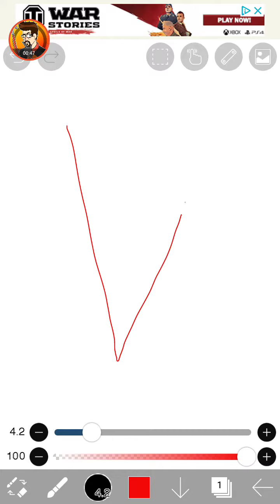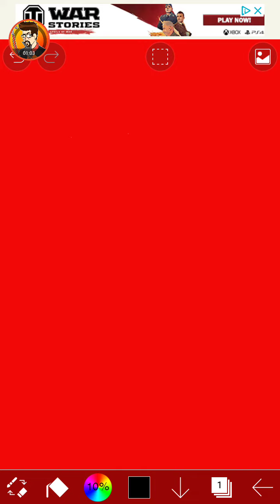WELCOME TO MY SH*T YOUTUBE